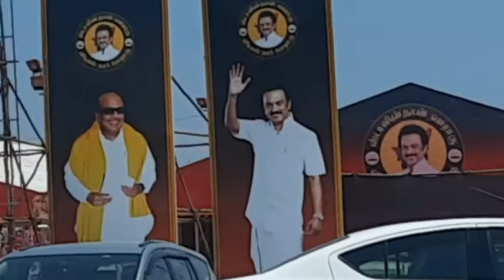Trichy DMK public meeting திருச்சி சிறுகனூரில் திமுக பொதுக்கூட்டம்